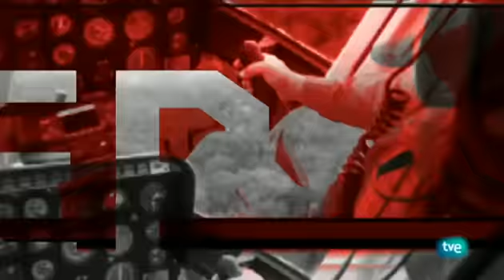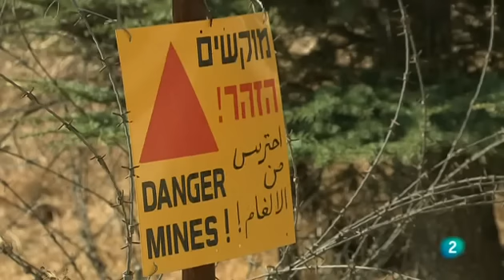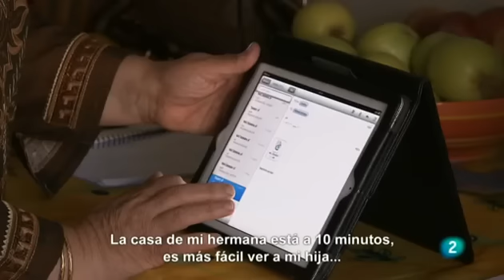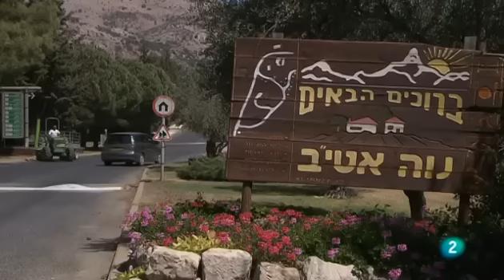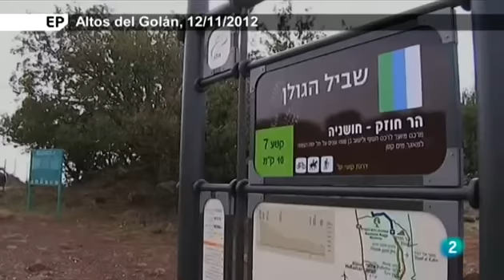Cercados en el Golán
45 años después de que el territorio fuera ocupado por Israel, los altos del Golán han vuelto a ser escenario de tensión entre Israel y Siria. En portada ha viajado hasta allí para poner rostro a sus habitantes: los sirios, que arrastran todavía el desconsuelo por las separaciones familiares que trajo consigo la ocupación; y los colonos israelíes, contrarios a devolver el territorio ocupado, premisa clave para que los dos países puedan alcanzar un acuerdo de paz.